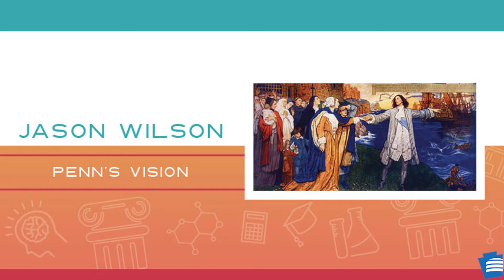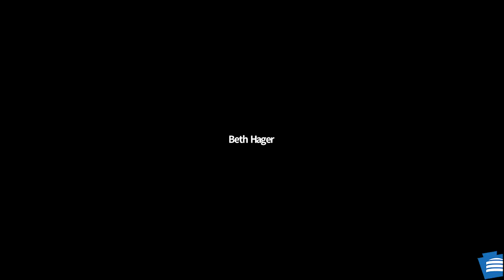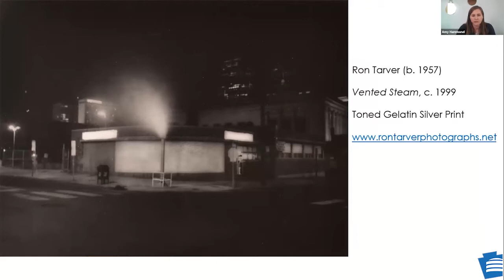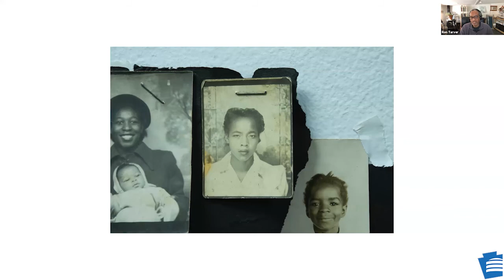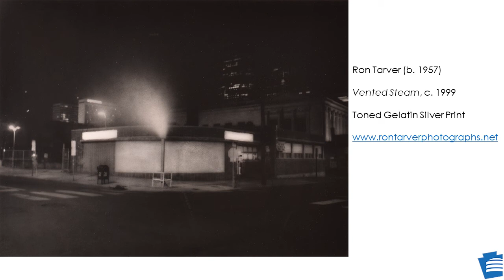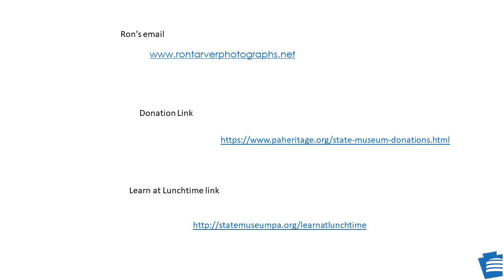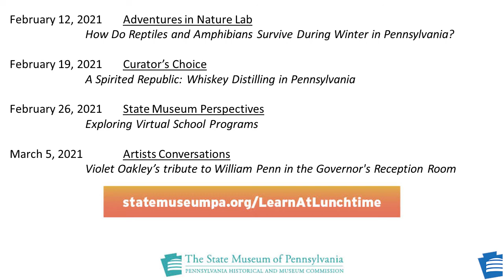Artists Conversations: Photographer Ron Tarver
Join fine arts curator Amy Hammond and photographer Ron Tarver for a discussion of Vented Stream, a cityscape showing Callowhill Street in Philadelphia on a cold winter’s night. While Tarver dedicated decades to capturing Philadelphia’s people, he created "Vented Steam" during a time when his work focused on isolation and urban remoteness.

Ron Tarver received a BA in Journalism and Graphic Arts from Northeastern State University in Tahlequah, Oklahoma and an MFA from the University of the Arts in Philadelphia. He is Visiting Assistant Professor of Studio Art at Swarthmore College. Before joining the faculty at Swarthmore he had been a staff photojournalist at The Philadelphia Inquirer for 32 years where he shares a 2012 Pulitzer Prize. While at the Inquirer he was nominated for three additional Pulitzers and honored with awards from World Press Photos and the Sigma Delta Chi Award of the Society of Professional Journalists among others. He is co-author of the book We Were There: Voices of African American Veterans, published by Harper Collins.

Tarver is recipient of the prestigious Pew Fellowship in the Arts. He has received funding and grants from the National Endowment for the Arts, Pennsylvania Council on the Arts and two Independence foundation Fellowships. His fine art work has been exhibited nationally and internationally and is included in many museum, corporate and private collections including the National Museum of American Art of the Smithsonian Institution in Washington DC, Philadelphia Museum of Art and The Studio Museum In Harlem.